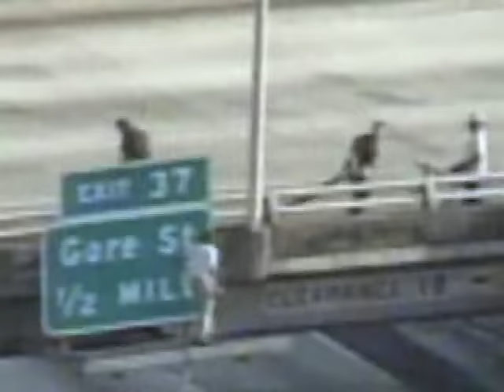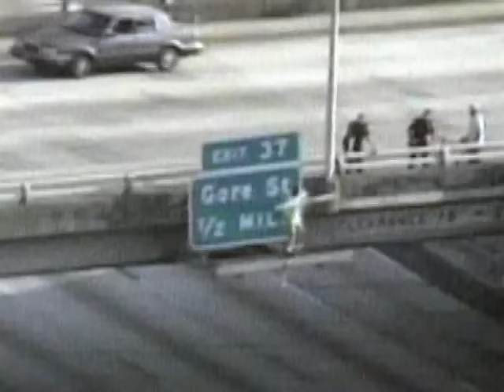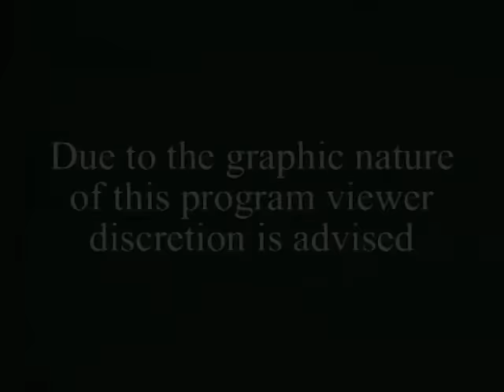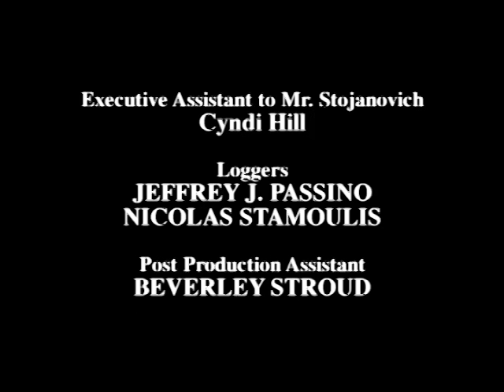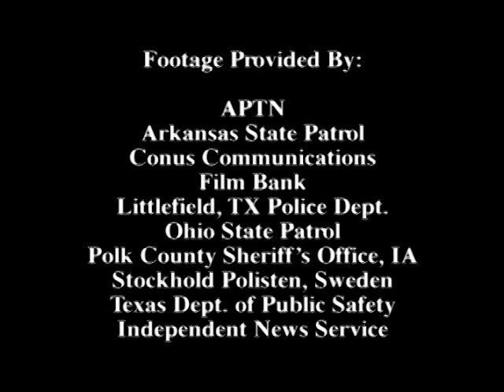California Police Videos | World's Wildest Police Videos | Season 4, Episode 4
This episode features a chase in California, a man on an overpass and a drunk who lands in a gutter.